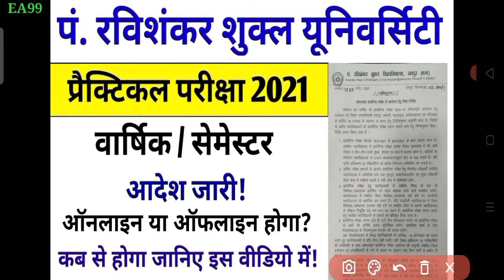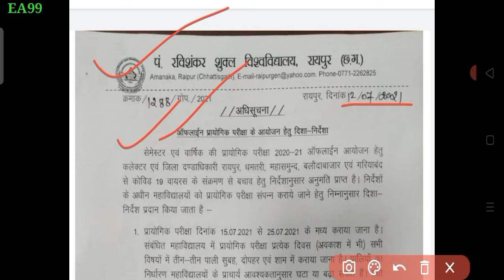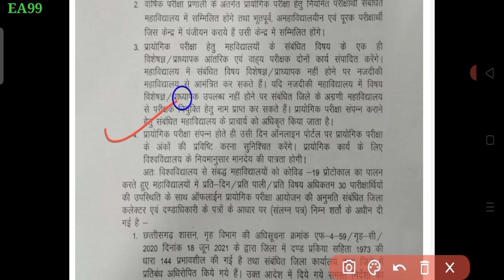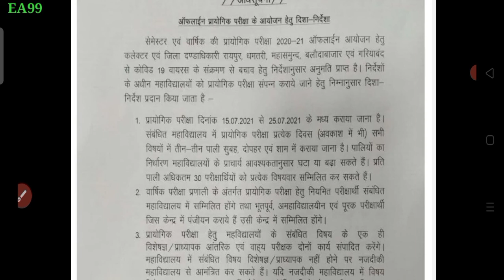पं. रविवि. प्रैक्टिकल एग्जाम 2021 दिशा निर्देश जारी! Prsu kab se hoga practical exam! Online/offline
पं. रविवि. प्रैक्टिकल एग्जाम 2021 दिशा निर्देश जारी! Prsu kab se hoga practical exam! Online ya offline

Your Queries -
Prsu practical exam 2021 online hoga ya offline
Prsu practical exam 2021 kb se hoga
Prsu practical exam 2021 offline hoga
Pandit ravishankar shukla university raipur practical exam online hoga ya offline hoga
Pandit ravishankar shukla university raipur kab se hoga